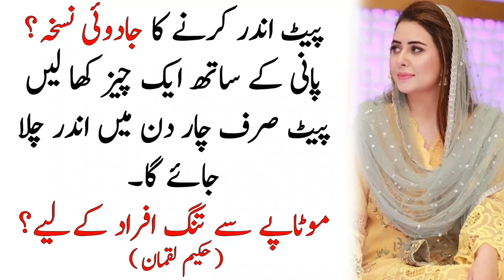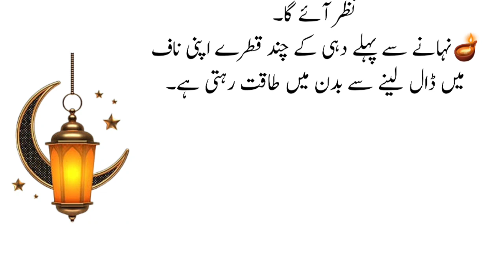Pait andar karny ka jadui nukhsa (If you want to lose weight eat this)